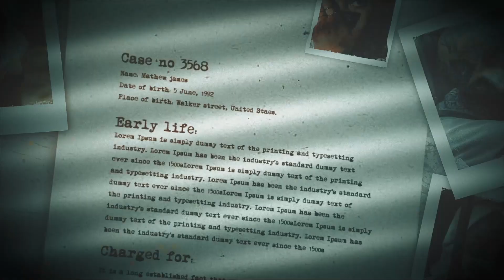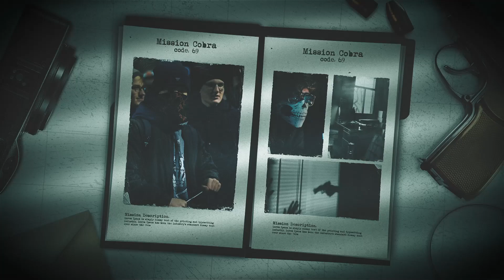Detective Theory: (Mogrt) Premiere Pro template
This Premiere Pro template is great for old-style detective table presentations. It also has a dark and suspense theme to it which brings an engaging experience to the contents you put. Just drag and drop your media and change text, then you are ready to render. Easy to understand video tutorials included where I have covered how to use this template easily.

FEATURES
• RESOLUTION : 1920x1080p(30fps)
• PLACEHOLDER : 11 Moduler Scenes incuded
• PLUG-INS : No plug-ins required
• TUTORIAL : Easy to understand video tutorial included

Not included:
1) Music is not included
2) Demo Images are not included.